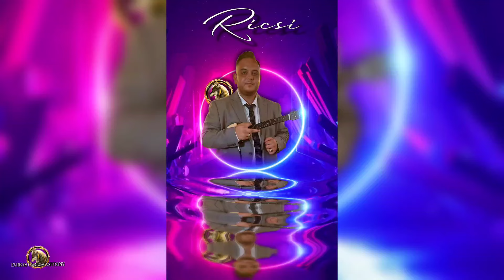Ricsi 2024 𝕏 Muri Szemo Gázsi 𝕏 GYORS ||| Fél Hallgató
A videó/hang felvétel bármilyen felhasználása nem engedélyezett ‼️ ░©░

Romane Gila
Gipsy
Gipsy Music
Best
Roma
New Hit